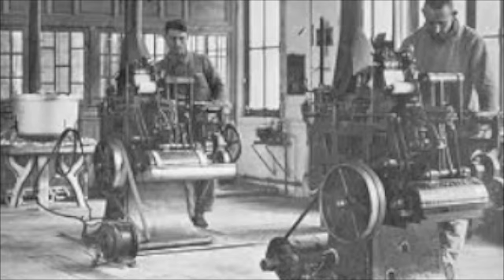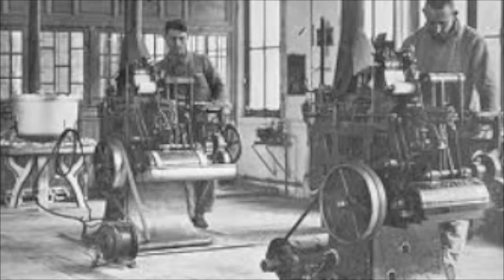Qui êtes-vous - Georges Bataille - La Mutilation sacrificielle et l'oreille coupée.m4v